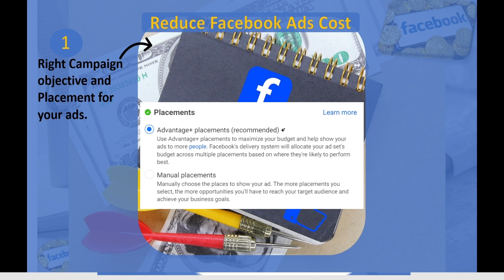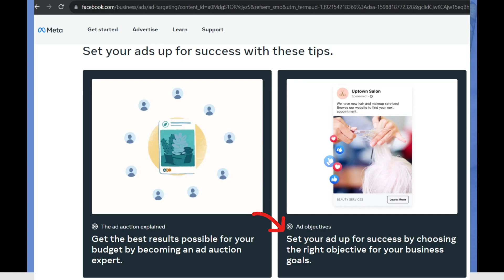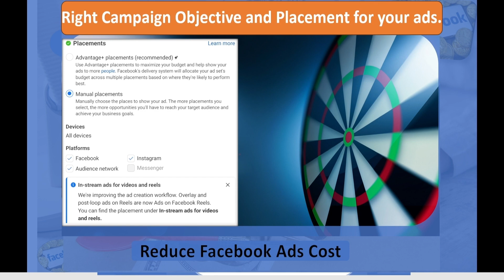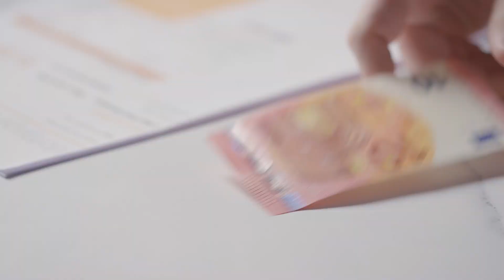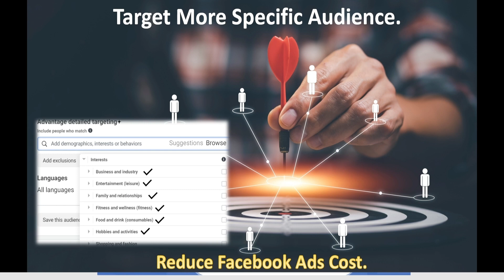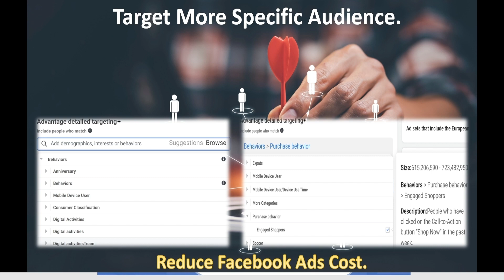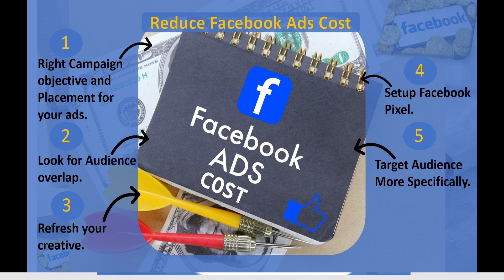Reduce Facebook Ads Cost | How To Reduce Facebook Ads Cost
Welcome to our Facebook and Shopify tutorial for 2023! If you're an e-commerce entrepreneur looking to streamline your business, you're in the right place. In this step-by-step guide.

About this video:
In this video i have explain how we can reduce the facebook ads cost and how to increase the ad efficiency